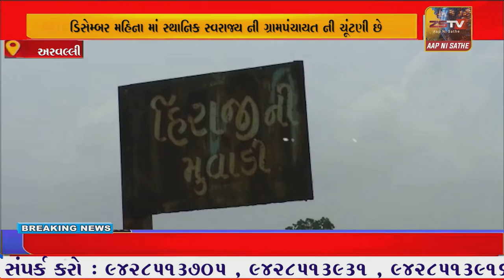ડિસેમ્બર મહિના માં સ્થાનિક સ્વરાજ્ય ની ગ્રામપંચાયત ની ચૂંટણી છે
અરવલ્લી ડિસેમ્બર મહિના માં સ્થાનિક સ્વરાજ્ય ની ગ્રામપંચાયત ની ચૂંટણી છે